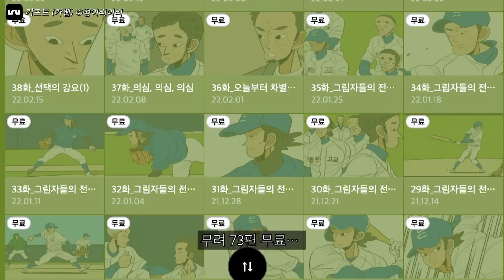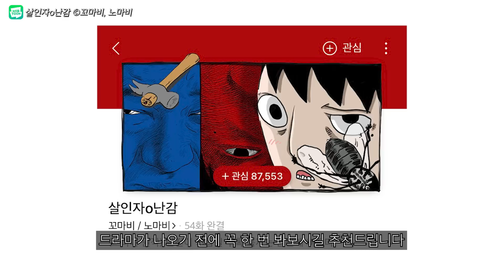2022년 말~2023년 방영 예정 드라마, 원작 웹툰 11개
2022년 후반부터 2023년까지!
방영 예정, 제작 중인 드라마화 웹툰 모아봤습니다!
개인적으로 기대되는 작품들이 너무 많아요
모조리 다 재밌게 읽었거든요ㅠ 환장해...
여러분도 드라마 보기 전에 미리 한 번 봐보세요!

[타임라인]
0:00 2022~2023 드라마 원작 웹툰
0:31 약한영웅
1:02 아일랜드
1:30 마스크걸
2:02 기프트 (카카오웹툰)
2:37 이두나!
3:00 취향저격 그녀
3:19 오늘도 사랑스럽개
3:50 이번 생도 잘 부탁해
4:26 방과 후 전쟁활동
5:02 닭강정
5:33 살인자o난감